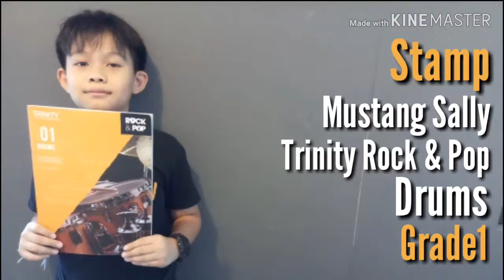MUSTANG SALLY | Trinity Rock & Pop (Drums) | Grade 1 | By Stamp (น้องแสตมป์)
🥁สอนกลองแบบไม่เลี้ยงไข้Byครูต๋อง💉

🏠รับสอนกลองที่บ้านด้วยนะครับ🏡🥁

ดูตัวอย่างนักเรียนได้ที่